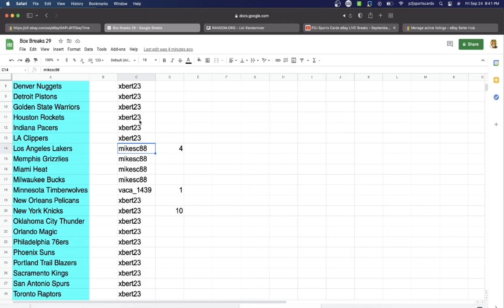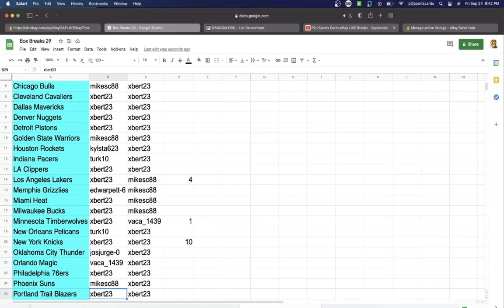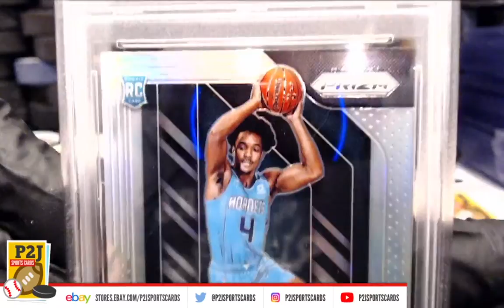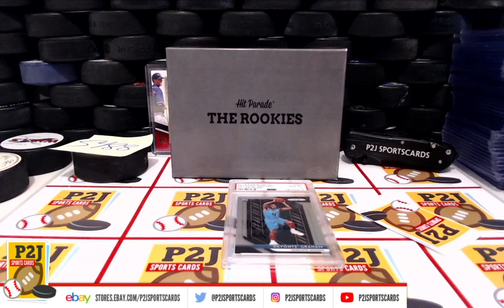Break #5488 20/21 Hit Parade The Rookies Graded Prizm Basketball Card Box Break nba P2JSportsCards